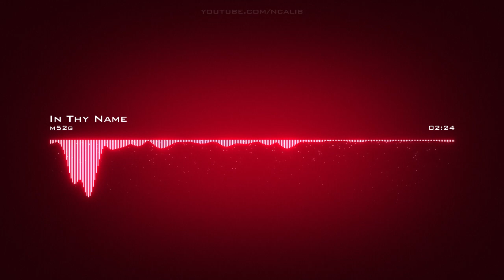m52g | In Thy Name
Artist: m52g | Track: In Thy Name